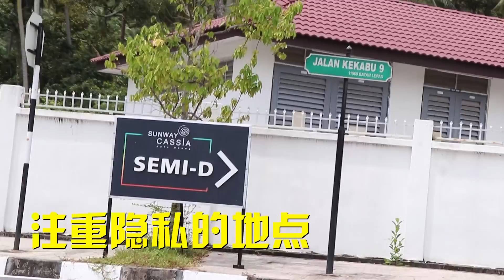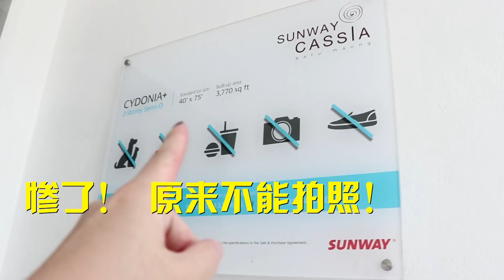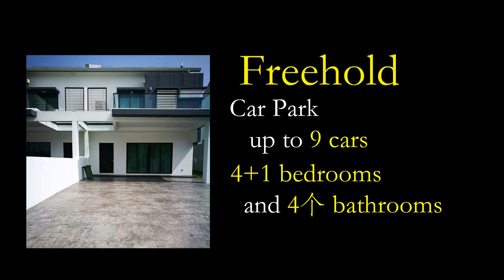利用這秘訣購買房產穩賺RM600千 How to Earn $600K Nett Through Real Estate Investing | Malaysia Property | Jae C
教你如何透過購買房產就賺600千！🤫 🤫 🤫
其實是很危險的，沒有準備好的盡量不要看 ，也不要學。。。。

現在就是我們成為富豪最好的時刻了！ 🔥🔥🔥🔥🔥

為什麼這麼說？就讓兩位辣妹解釋給你聽！

大家都知道檳島 Penang Island 寸土尺金，
如果說以現在檳島 Penang Island 的屋價，分分鐘可能1尺就要價至少RM1,000。

你想想看，也就是說現在3000尺的屋子就值RM3,000,000。
一棟RM3,000,000的屋子就是屬於豪宅！
換言之，你只需要一棟RM3,000,000的屋子，閣下就是富豪了！ ！ ！

但是。 。 。但是。 。 。
RM3,000,000的屋子。 。 。誰買得起？
（當然我相信我的觀眾很多都買得起啦，不然你為何一直追蹤我的頻道）

買不起屋子已經是鐵錚錚的事實
尤其是在寸土如金的檳島Penang Island
而且還要是RM3,000,000的屋子，簡直想都別想！

但今天我告訴你
有得想
有得想
兩位辣妹現在就是要把天大的超級好“空頭”說給你知道！

準備好想成為富豪了嗎？跟著閨蜜絲走就對了！
閨蜜絲現在就要帶你去看屋子！ 🔑 🏠

即看即買！ 💵 💵 💵
豪！ ！ ！ ！ ！ 💰 💰 💰
看完這個影片，閨蜜絲相信你也豪得起！😎

更多關於房產的影片

想要製作背景音樂也歡迎你來撩我！

P/S: 想要叫我去你家坐坐，現在聯繫我！

Any Collaboration can Message me ; )
任何的商業合作可以信息我！

槟城房产 槟城地产 槟城屋子 槟城好玩 槟城好料 槟城好空头
sunway property sunway development